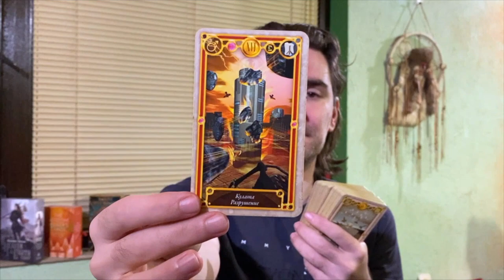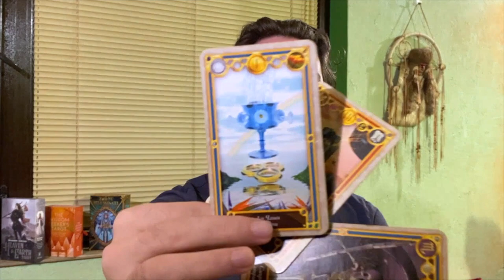🚨⚠️ BLINDSIDED! UNAVOIDABLE SHOCKING CHANGES WE NEVER EXPECTED TO HAPPEN JUNE 16 2022 DAILY TAROT 🚨💥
SALE EVERY WEEKEND FRIDAY - SUNDAY - BUY 10 mins, get an extra 5 mins added onto your tarot reading for FREE 😊